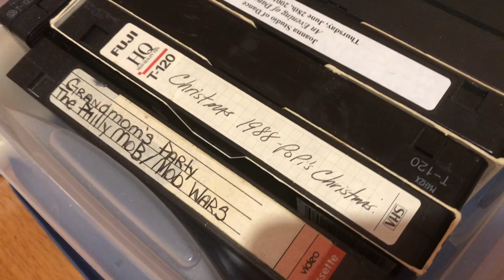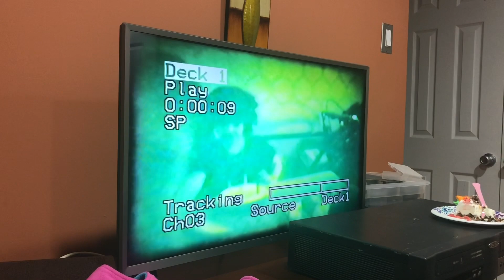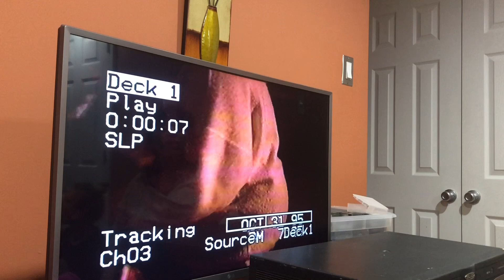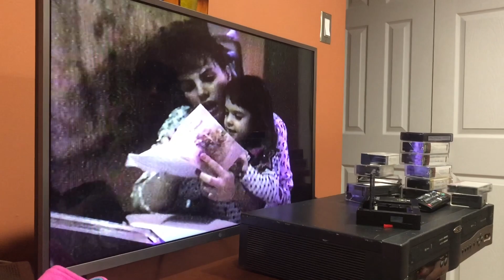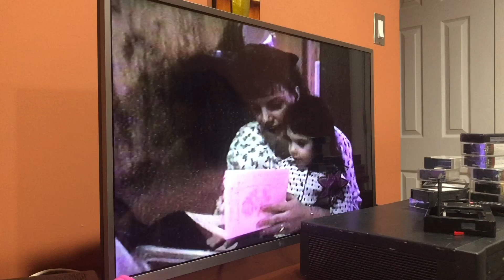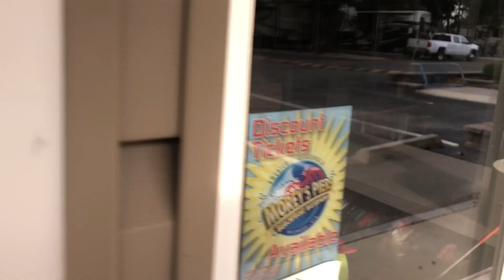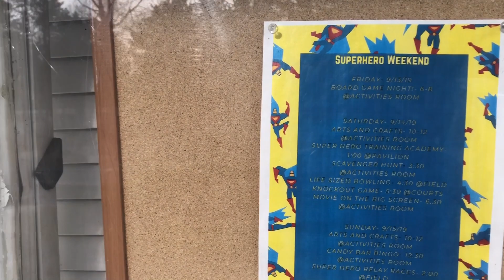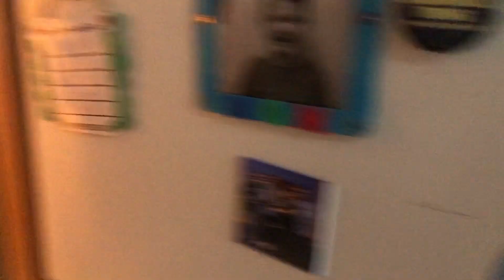WEEKEND VLOG / LONG LOST FOOTAGE OF OUR CHILDHOOD - RARE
Happy Friday caps!!! This is a very exciting vlog I’ve put up in Mikey cap history with lost footages with our childhood like my bro Gino cap and my cousin Marissa and of course my mom Denine Aversa! And there was also my great grandmother grandma Eydie who past away 1996 the day after my bros birthday! Hope you enjoy this vlog and most of my journey threw my childhood! Unfortunately I’m not in one of the movies that we played because I wasn’t born yet! But my mom a has a tape collection of me for my very first birthday party down he shore! I’ll be shore to show you guys more of my childhood in the future so stay tune for more stuff coming your way!